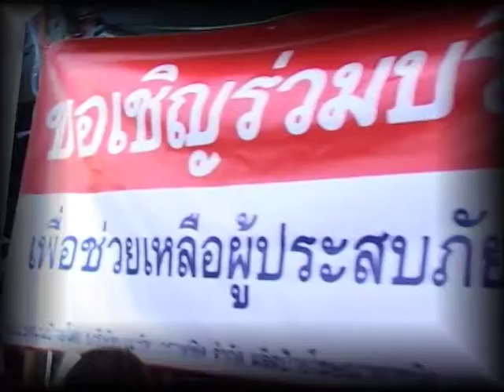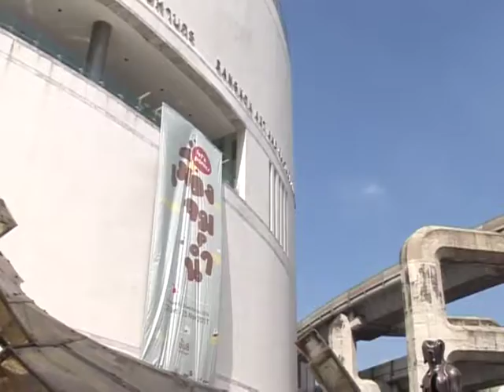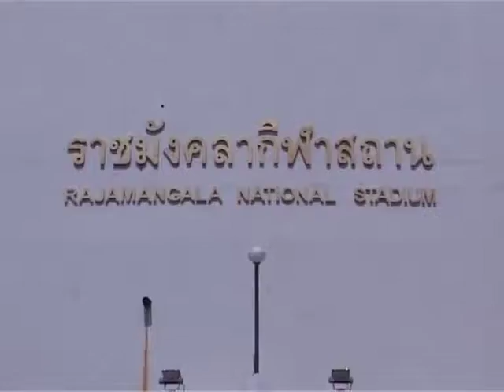ศิลปะฟื้นฟูจิตใจ One Day 1/4